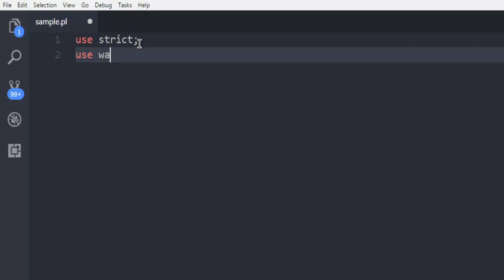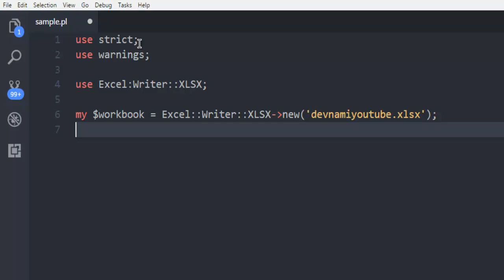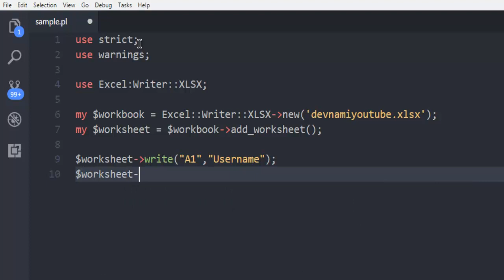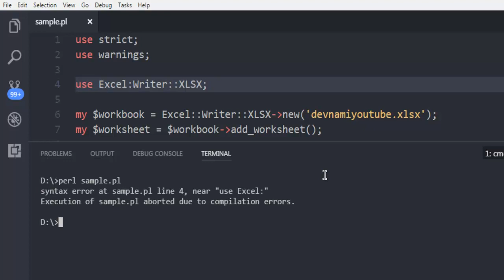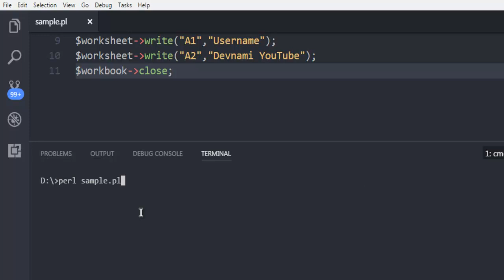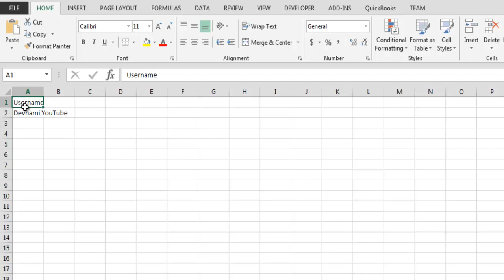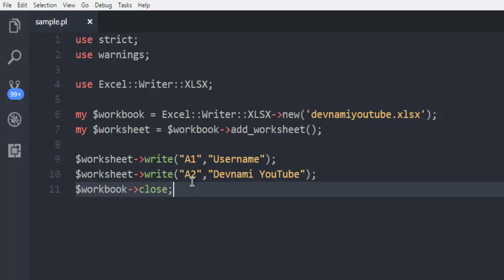Perl Programming Create Excel Spreadsheet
Learn how to Create Excel Spreadsheet in Perl.